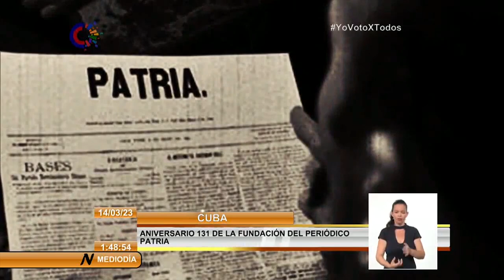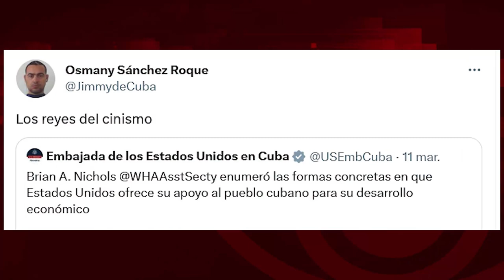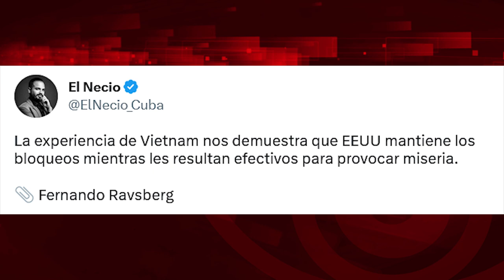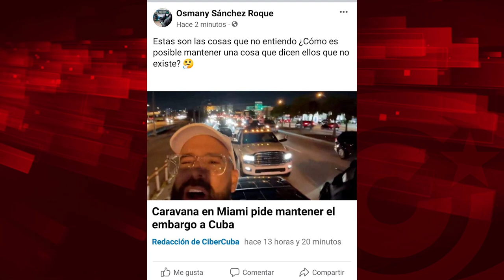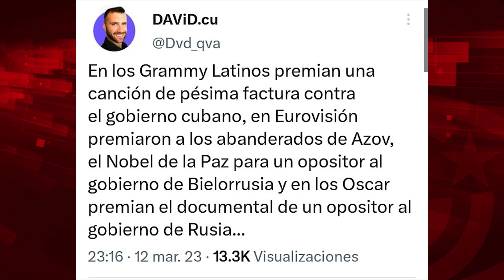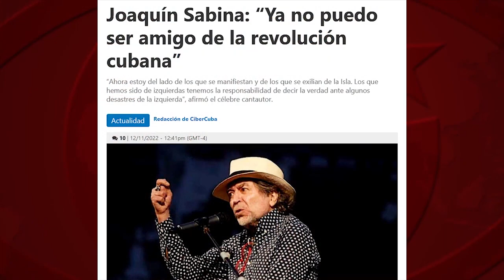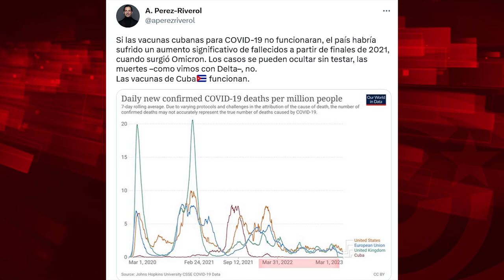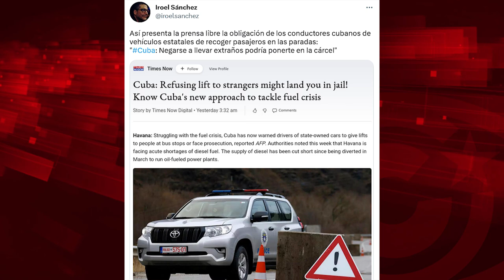¿Quiénes asfixian al pueblo de Cuba?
Cubainformación.- Repasaremos varios tuits de la Embajada de EEUU en La Habana y del Departamento de Estado, que bien califica Osmany Sánchez como “los reyes del cinismo”. Y hablaremos de dos iniciativas de signo contrario: la propuesta de ley en el Senado de EEUU, presentada por senadores y senadoras de ambos partidos (Demócrata y Republicano), para levantar el bloqueo a Cuba; y una caravana en Miami, encabezada por Álex Otaola y Rosa María Payá, contra esta propuesta y para mantener -y reforzar incluso- el "embargo" sobre la Isla.